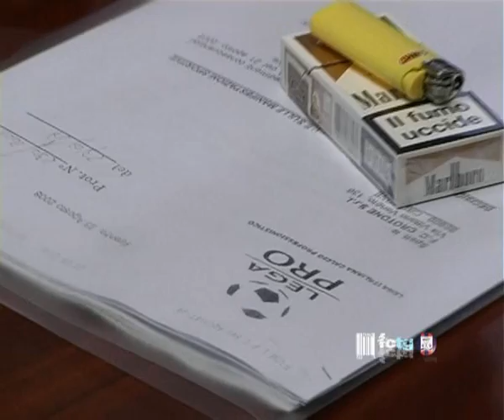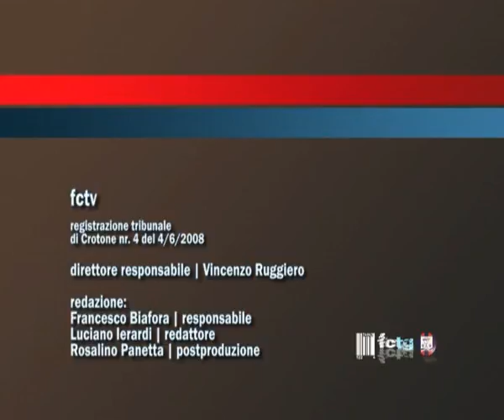Fc Crotone | Fctg 25/08/2008 2° edizione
Lunedì 25 agosto 2008 | Il Crotone sigla un biennale col difensore Francesco Galeoto. Intanto martedì i rossoblù tornano ad allenarsi. Questione stadio: dopo le decisioni dell'Osservatorio il sindaco Vallone propone una soluzione per consentire di giocare col pubblico.